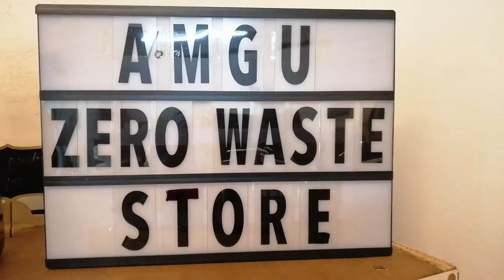AMGU The Zero Waste Store in Cebu ft AMGU Best Sellers and Interview with AMGU Owner Rangi